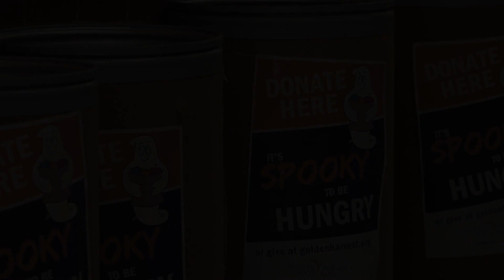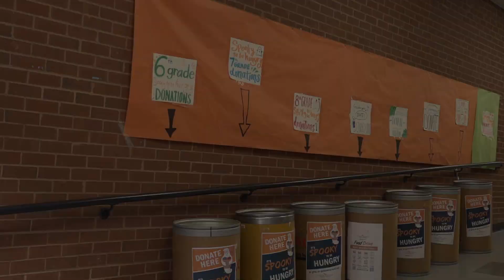October 22, 2021